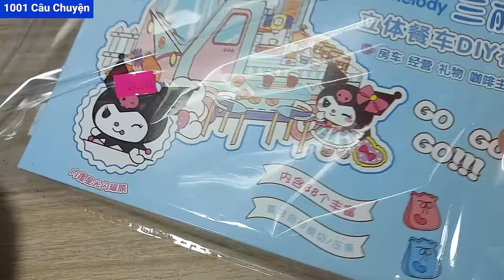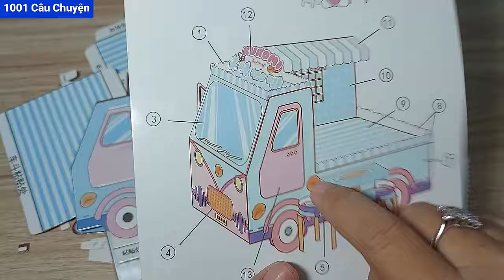DIY=Tự làm xe bán Kem- Trà sữa- Cafe Kuromi cute bằng giấy bìa cứng cute - nhanh- Dễ làm chỉ 46k